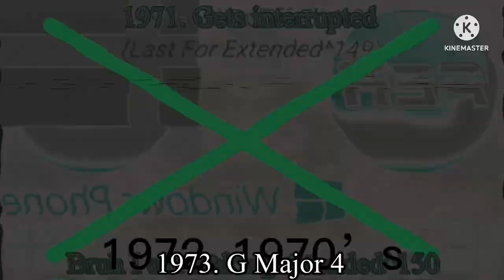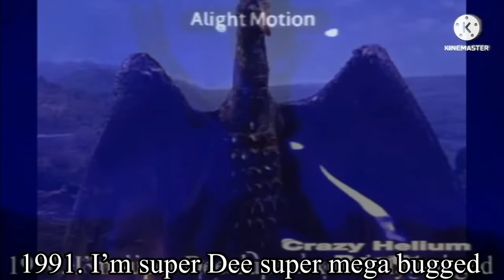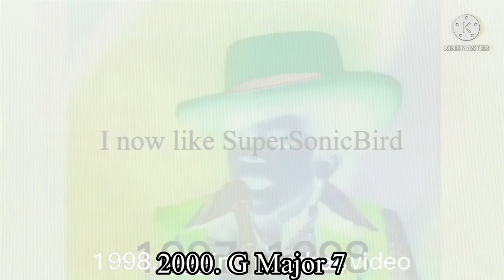shimmer and shine: the movie render pack collection extended^150 (look in desc if your not sure)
Ethan Marie makes extended^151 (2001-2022)
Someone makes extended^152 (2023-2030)